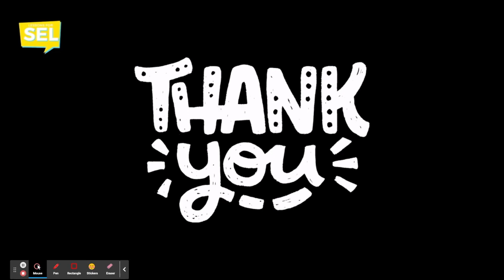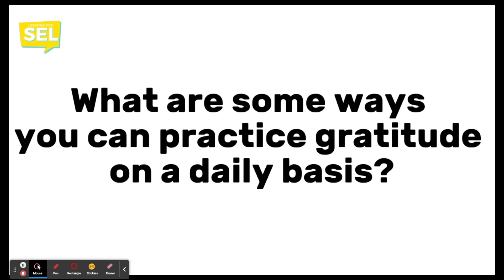Morning Show 5 18